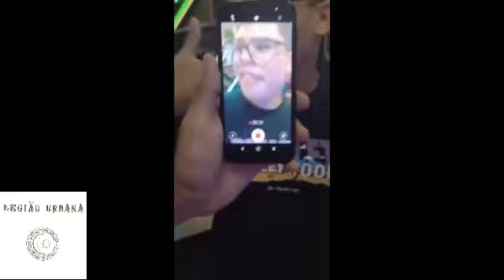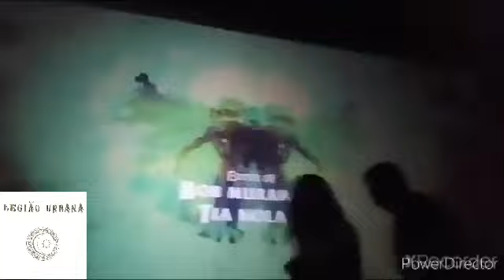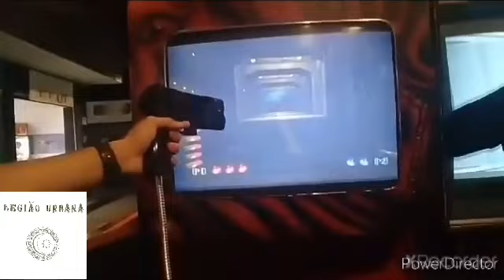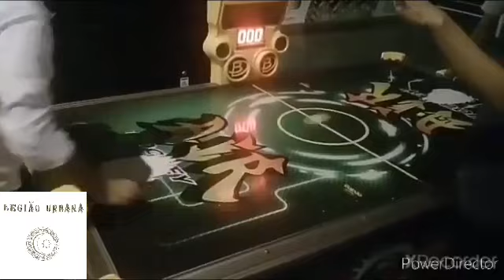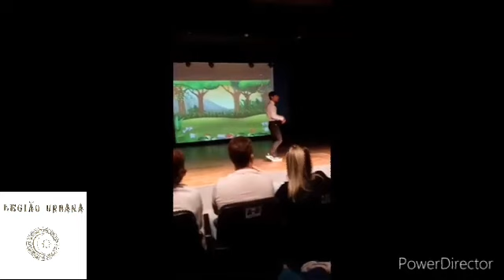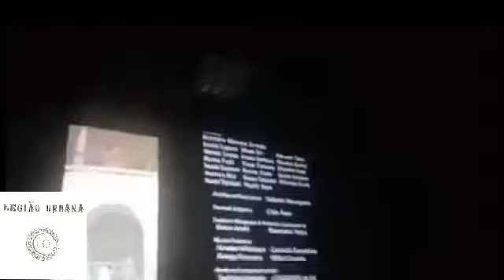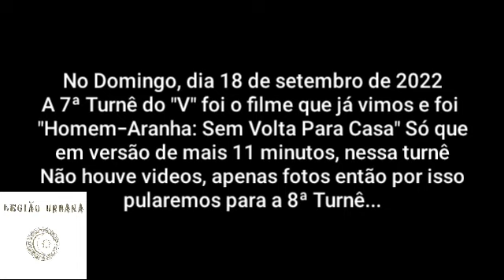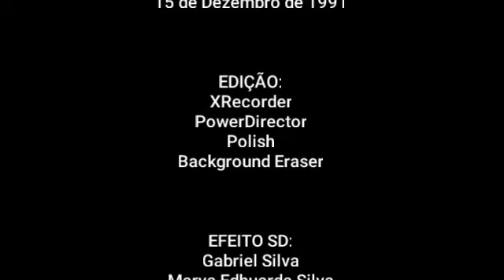Todas As Turnês do "V" (Retrospectiva 2022) - Angry Diego: Episódio 420 (Especial Ano Novo)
This is special the finale season and the year episode 420 of the Angry Diego's videos

Nesse vídeo especial de Ano Novo, juntei todas as Turnês dos 30 Anos em que o Disco "V" completou em Dezembro de 2021 lançado em Dezembro de 1991, e as Turnês daquele disco completaram 30 Anos de Shows, apesar de durar apenas 2 meses.

FELIZ 2023!!!